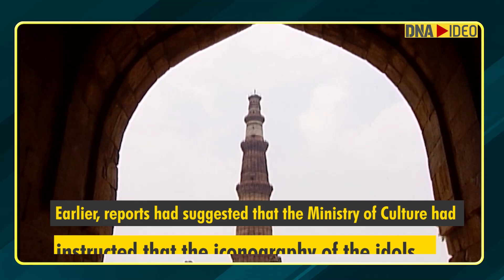Excavation in Qutub Minar over temple claims? Know what Centre said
After the reports of excavation inside the Qutub Minar surfaced, Union Culture Minister GK Reddy said that no decision regarding the excavation of the monument has been taken by the government yet